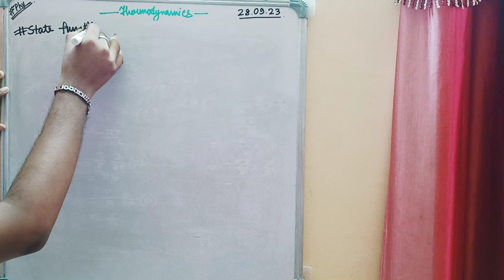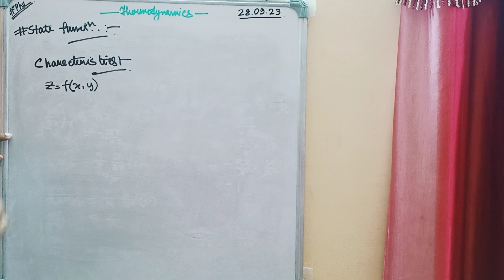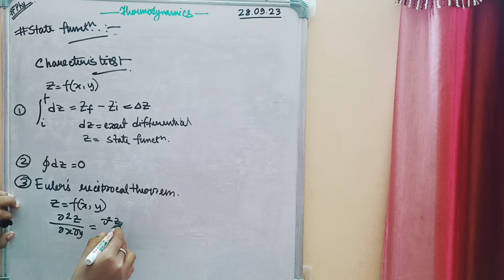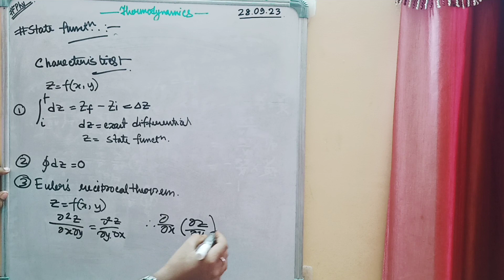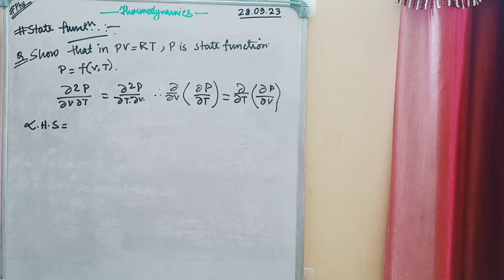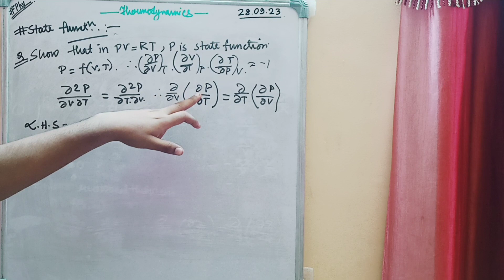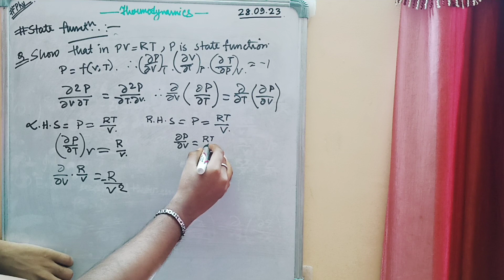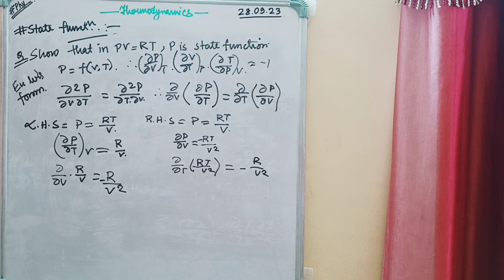PHYSICAL CHEMISTRY | THERMODYNAMICS | FUNDAMENTALS | class 5